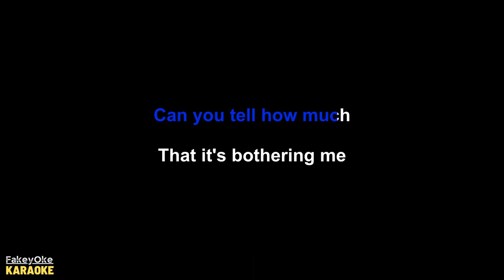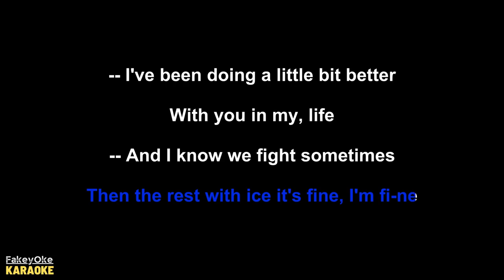TRSH - Dad Rock [Karaoke]